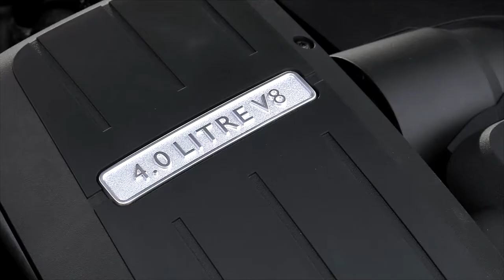Bentley Continental GT V8 S Convertible in St. James Red